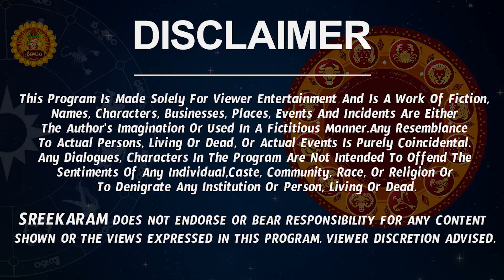Vruschika Rashi 2023 Telugu | January Rasi Phalalu 2023 | Shani Transit January | Scorpio Horoscope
Vruschika Rashi 2023 Telugu | January Rasi Phalalu 2023 | Shani Transit January 2023 | Scorpio Horoscope

Vruschika Rashi January Masaphalalu | Telugu Rasi Phalalu 2023 | Monthly Horoscope | Scorpio Horoscope 2023

Vruschika Rasi 2023 Telugu | రాశి ఫలాలు 2023 | Telugu Astrology By Nanaji Patnaik

monthly rasiphalalu telugu vruschika rasi 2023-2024 rasi phalithalu rasi phalalu in telugu anuradha nakshatra 2023 rasiphalithalu
  vruschika rasi january 2023  vruschika rashi january masaphalalu, scorpio horoscope, vruschika rashi 2023 telugu